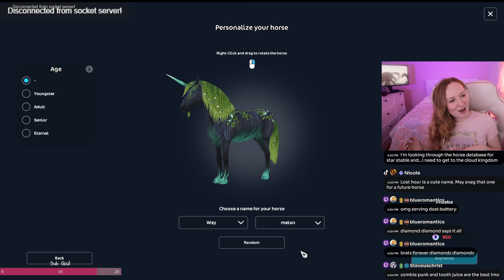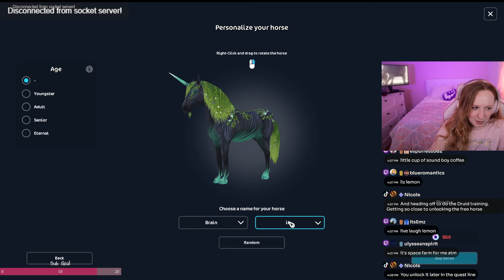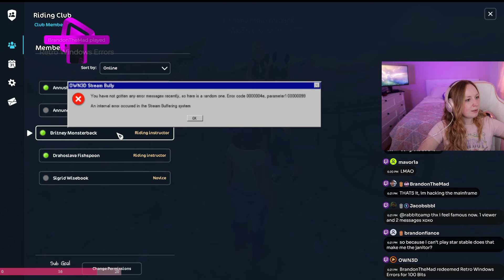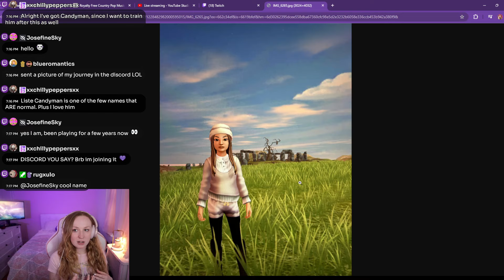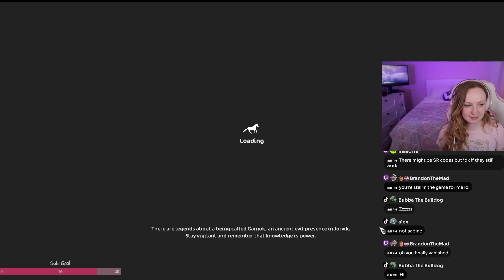There is DRAMA in Star Stable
This was one of the greatest starstable streams yet. Please enjoy these highlights. If you're new here, we recently discovered Star Stable during a week I called Horse Week where we play only horse games. Ever since, we've been in love. The game brings our community together like no other. We have a riding club called the Massive Girls Firm, hence the angry emails. We are amazed by the dedicated players and the lore the game provides. I hope you enjoy the chaos!